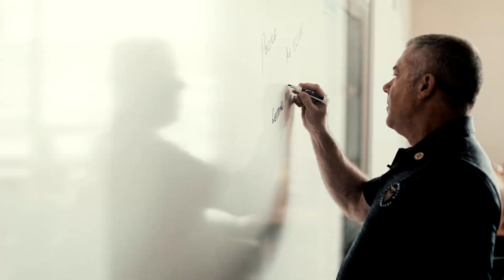Travis Manion Foundation: What We Do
After 1stLT Travis Manion, USMC, was killed in Iraq in 2007, his former high school asked his family to share about his life. That moment ignited a movement and created the basis for Travis Manion Foundation’s flagship youth mentoring program. Since then, TMF has empowered veterans and families of the fallen to instill character in over 550,000 youth nationwide and serve in a number of other ways as well. The organization has united thousands of Americans to honor the fallen through service and live out the words Travis spoke before his final deployment: “If Not Me, Then Who…”